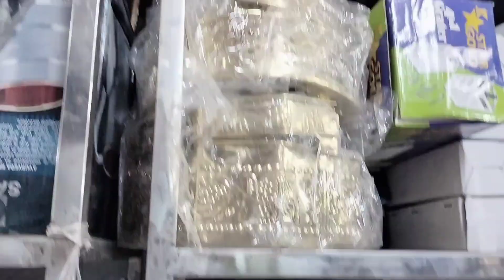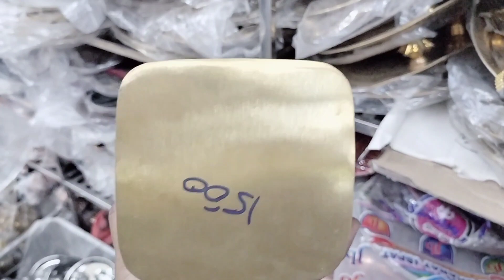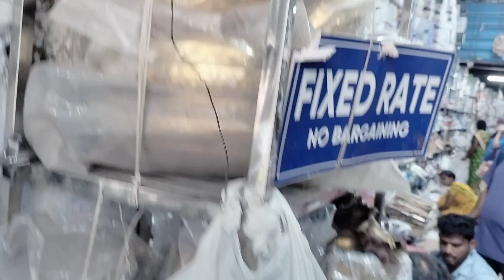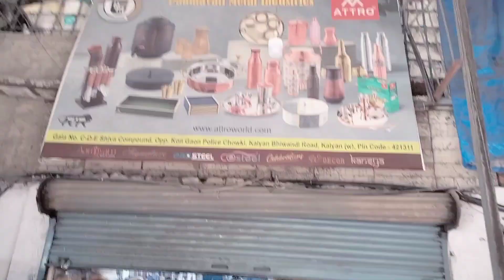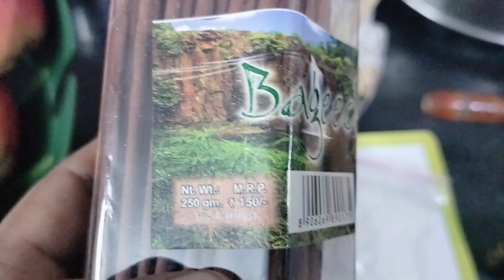मार्गशीर्ष साठी गजलक्ष्मी खरेदी केली आणि काय काय स्वस्त मिळालं मी काय काय घेतलं जरूर बघा....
@Suvarna Mhatre blocks and recipes

☺️आपल्या चॅनलला सबस्क्राईब करा 🙏

☺️माझे ब्लॉग्ज आणि रेसिपीज आवडीने बघितल्या बद्दल सर्वांचे खूप खूप मनापासून आभार 🙏

                             धन्यवाद